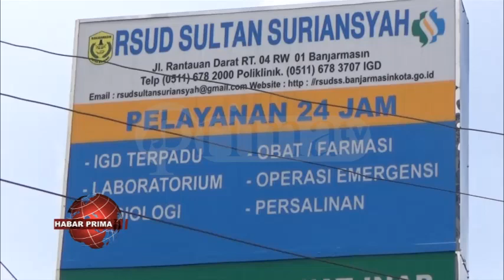KURANG LEBIH 600 RIBU JIWA MEMBUTUHKAN PELAYANAN KESEHATAN NANG SANGAT BAIK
Rumah Sakit Umum Daerah Sultan Suriansyah sudah menambah beberapa fasilitas untuk memudahkan warga melakukan pemeriksaan kesehatan//  Walaupun begitu/ pihak rumah sakit nang berada di kawasan Jalan Rantauan Darat Banjarmasin Selatan ini diminta untuk terus meningkatkan pelayanan//